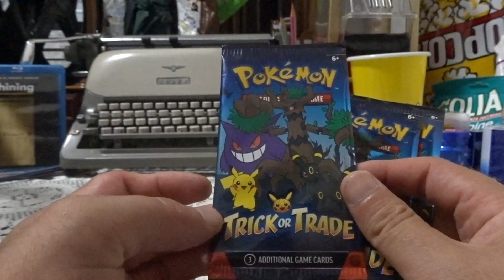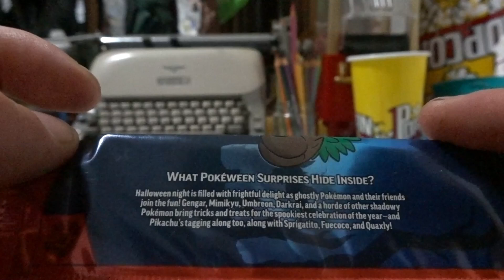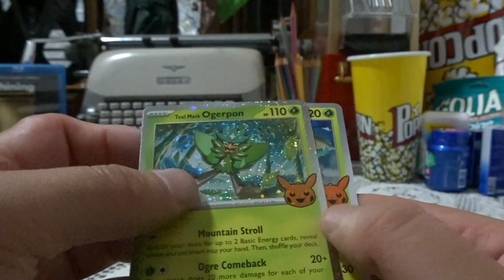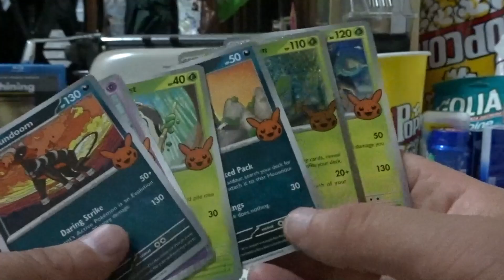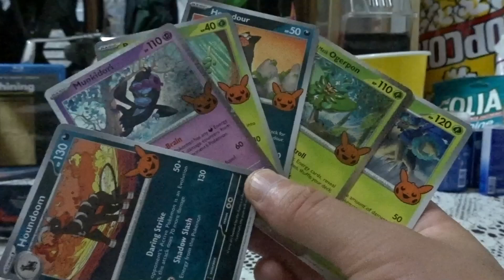Apro 3 Pacchetti Pokèmon " Trick Or Trade " Del 2023